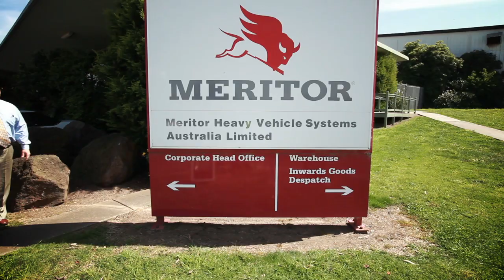WorkSafe Awards 2011 Winner: Meritor -- Meritor OHS Committee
Winner of the Health and Safety Committee of the Year category in the 2011 WorkSafe Victoria Awards. The Meritor OHS Committee represents 6 DWGs and meets monthly. It comprises representatives from two Victorian sites and one interstate site. The HSC is the forum where DWGs from all sites come together to communicate progress, share ideas and solutions and develop effective OHS systems. This HSC is recognised throughout the organisation as a benchmark as the HSC facilitates health and safety improvements at the grass roots level. It has been instrumental in fostering a cultural change in the workplace, which has lead to improved morale. Key achievements of this HSC include improved traffic management in an older site and inclusive communication and consultation processes. This HSC has made a demonstrable difference to the health and safety in the workplace.

Copyright in the material on this website is owned by the WorkSafe Victoria and may only be used for non-commercial personal or educational purposes. You may not modify, transmit or revise the contents of this website without the prior written permission of WorkSafe.